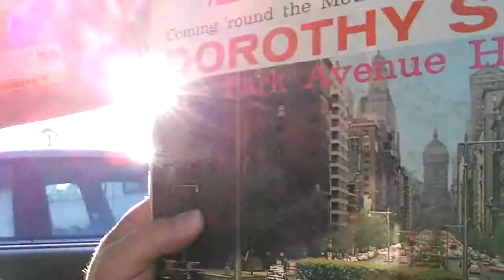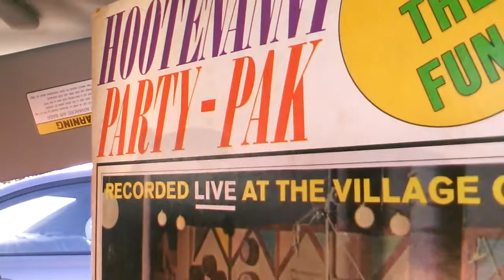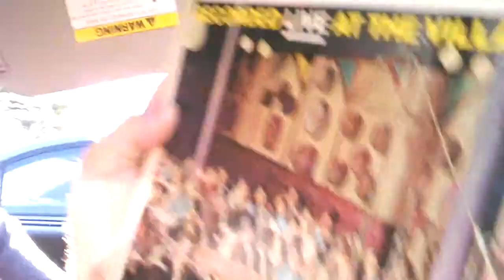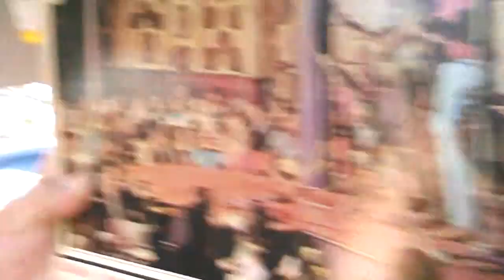March 12: Who's ready for a hootenanny?